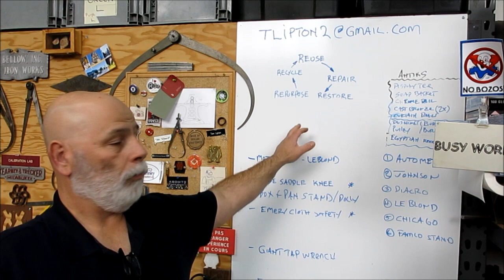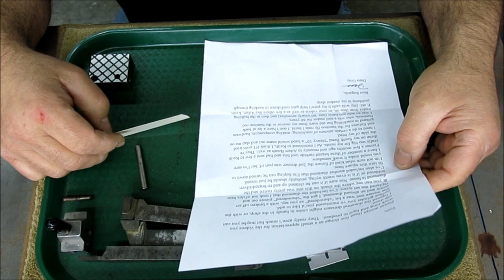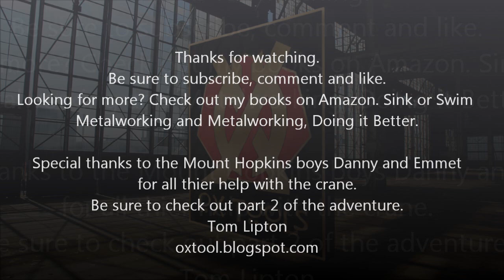Monday Night Meatloaf 61 Mount Hopkins Part 1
Some mixed meatloaf with the first part of my recent Mt Hopkins trip.